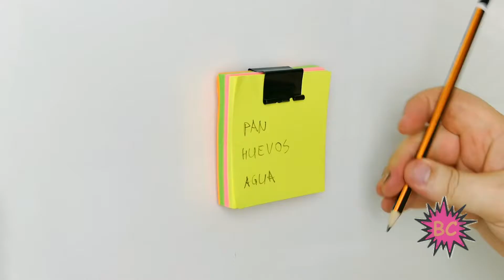6 Incredible Lifehacks with Magnets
Look 6 simple tricks with magnets